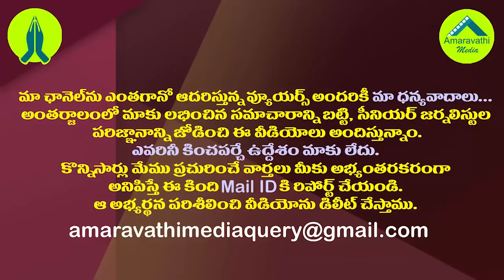పగలు విగ్గు రాత్రి పెగ్గు..నందిగం సురేష్ సెటైర్లు| MP Nandigam Suresh Satires on Rebel MP Raghurama